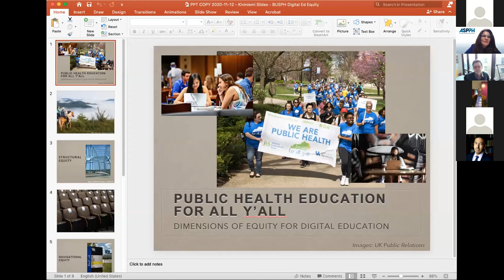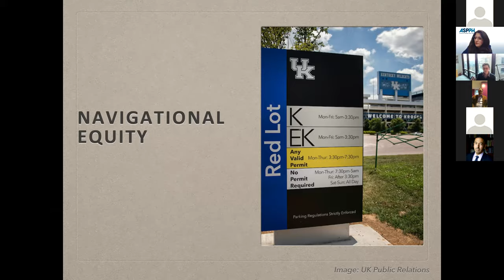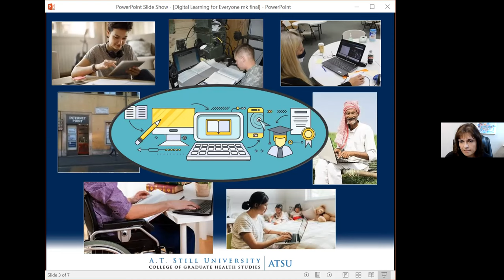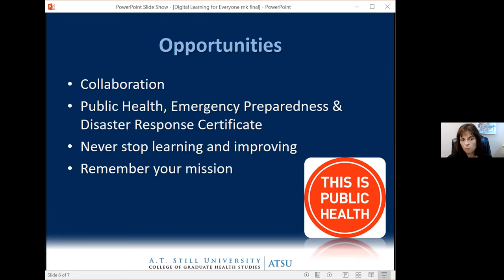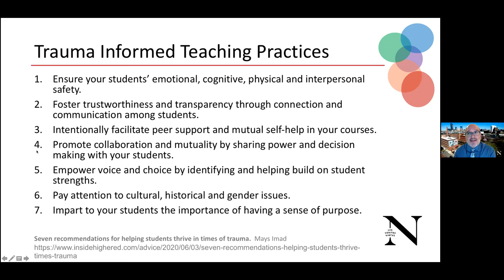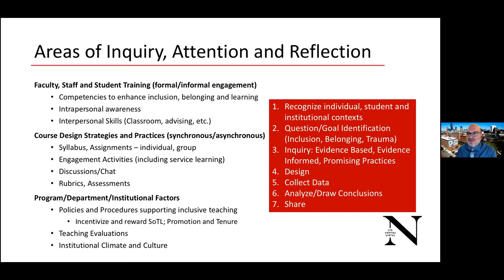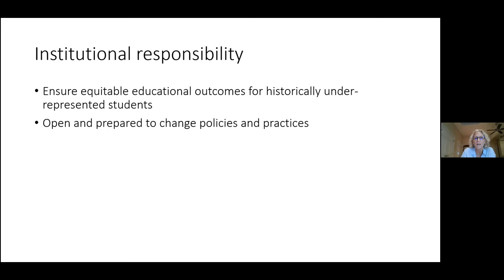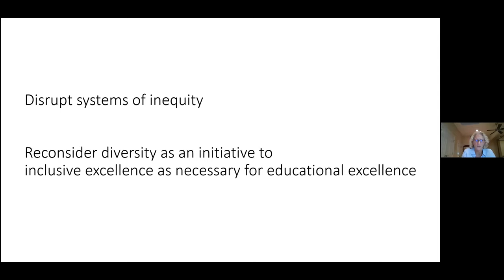Learning from Anywhere for Everyone: Inclusion in a Digital World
As the country transitioned to online learning in the spring of 2020, educators quickly learned that not everyone learns equally in a digital world. This conversation will explore how to promote inclusivity and equity in a remote teaching environment so that all students can learn.

Cohosted with the Association of Schools and Programs of Public Health.

Speakers
– Amy Fairchild, Dean and Professor, College of Public Health, The Ohio State University

– Marc Kiviniemi, Professor and Chair of Health, Behavior and Society, University of Kentucky College of Public Health

– Mary Katherine McNatt, Professor and Chair, Public Health, A.T. Still University

– Shan Mohammed, Clinical Professor, Northeastern University Bouvé College of Health Sciences

– Tricia Penniecook, Vice Dean for Education & Faculty Affairs, University of South Florida College of Public Health

– Lisa Sullivan, Associate Dean for Education, Boston University School of Public Health

Moderator
– Laura Magaña, President and CEO, Association of Schools and Programs of Public Health